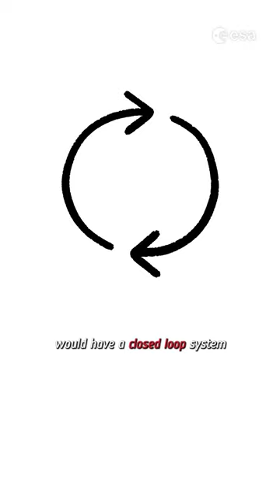Can we grow meat in space? 🥩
As we look ahead to long-term space missions, one of the big challenges is figuring out how to provide healthy and sustainable food for astronauts. To tackle this, ESA supported two research teams to investigate the possibility of cultivating meat in space.